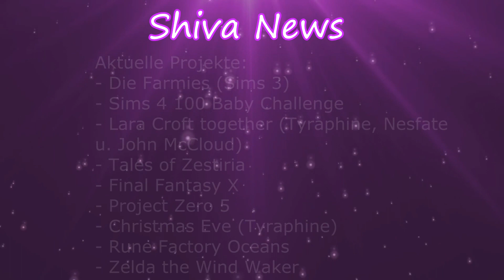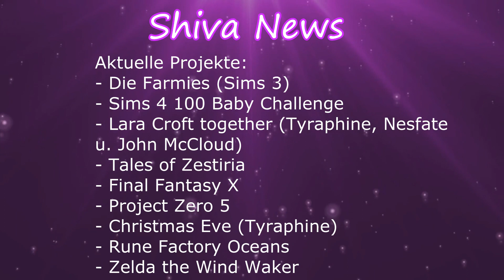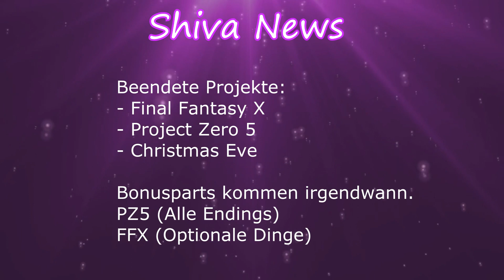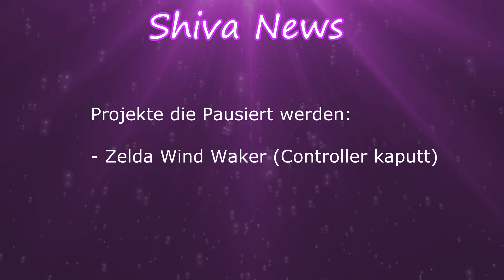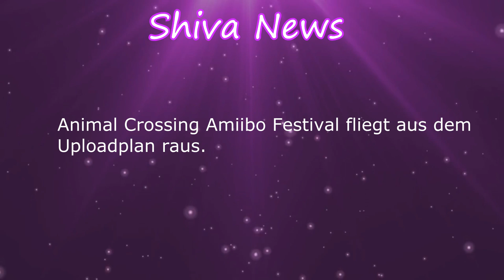♥♥♥ Shivas News - Neue Projekte, Neue Technik, pausierte Projekte usw.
In diesem Video, erzähle ich euch allerhand was in diesem Monat so aktuell läuft, was bald zuende ist und so weiter. Da dieses Video wesentlich länger ist als ein normales Infovideo habe ich es Shivas News getauft.

Für alle die nur bestimmte Themen interessieren:

00:46 = Aktuelle Projekte
01:53 = Endende Projekte
04:02 = Pausierte Projekte
07:26 = Wochenendprojekt
09:30 = Projekte die aus dem Uploadplan fliegen
11:20 = Neue Projekte die im Januar starten
15:36 = Start der Dschungelcamp Challenge
17:07 = Neue Technik
21:19 = Livestreams

Virtuelle Kekse für alle die bis zum Ende gucken *Schüssel hinstell*